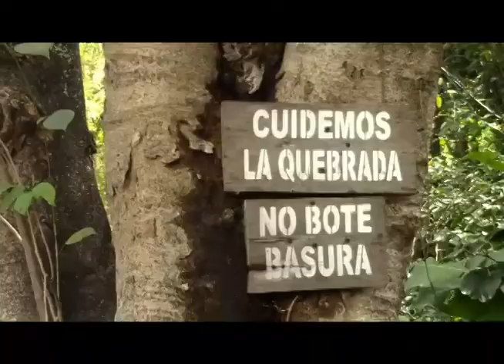Jornada de limpieza y recuperación al parque Ragonessi